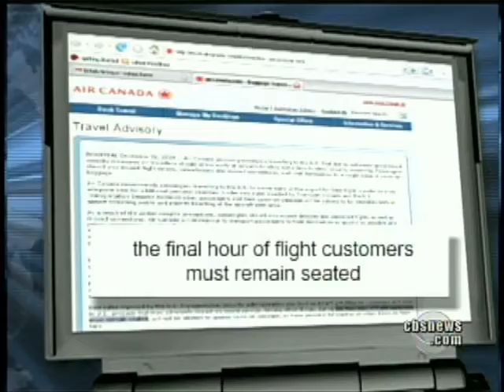Tightening Security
Almost immediately after the attempted bombing of Flight 253, security regulations at airports and aboard planes got more restrictive. Kimberly Dozier has more from Washington.